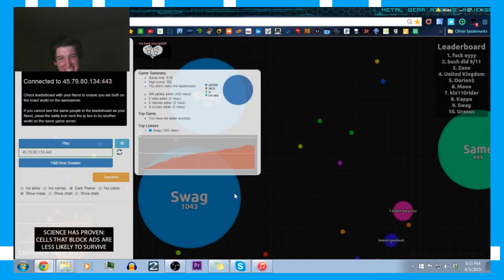Agar.io - 002 - Whorizon - On Da Line